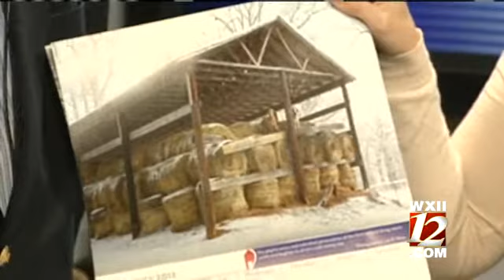The Children's Home Annual Christmas Tree Lighting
The Children's Home in Winston-Salem with George Bryan and Deac the donkey came in to tell us about their annual lighting of the Christmas Tree...